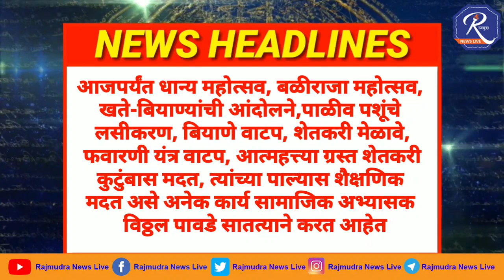माजी मंत्री डी.पी.सावंत यांच्याहस्ते शेतकऱ्यांना फवारणी यंत्र विठ्ठल पावडे यांच्या पुढाकारातून वाटप